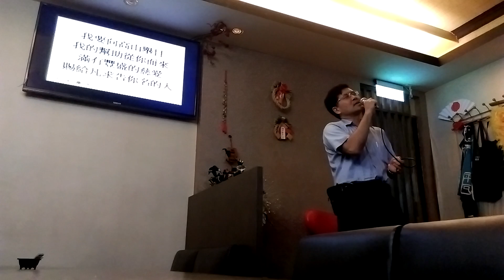袮的愛不離不棄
詩歌